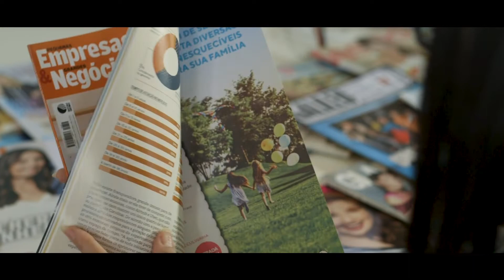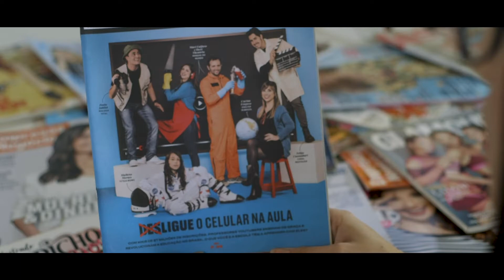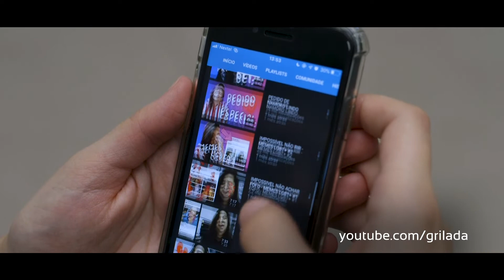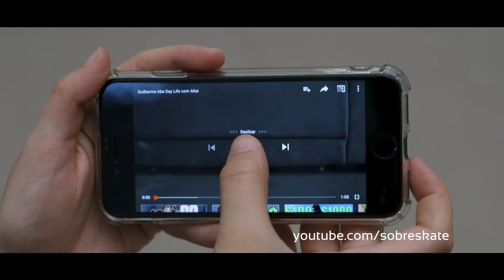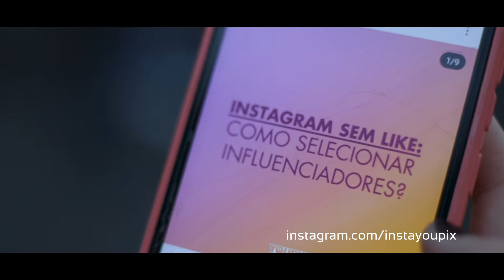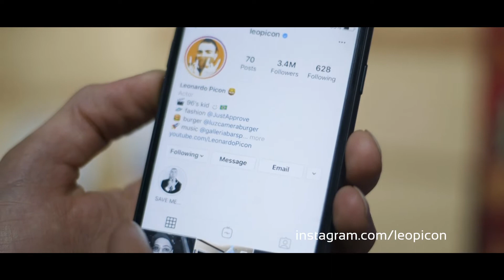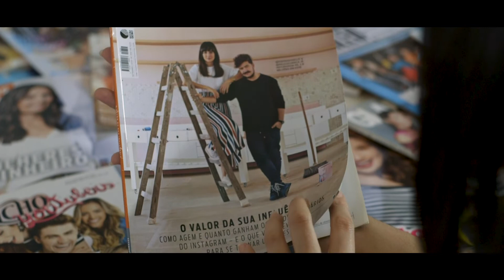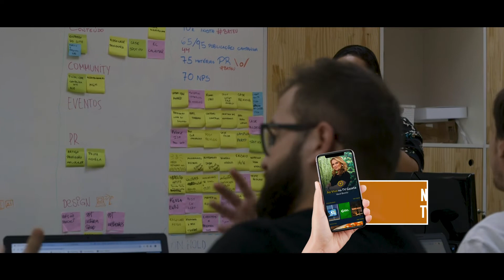A relação entre marcas e influenciadores digitais - Parte 2 | Edição Extra - Agosto 2019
O Edição Extra do mês de agosto é sobre ​como a comunicação de uma marca com o público está mudando após o surgimento dos influenciadores digitais​. Para falar sobre todos os lados desse processo, conversamos com uma marca, uma influenciadora digital e uma empresa de tecnologia e marketing que conecta as marcas até os influenciadores.